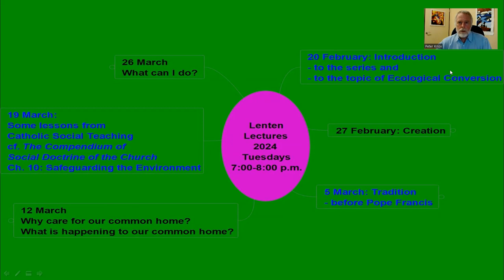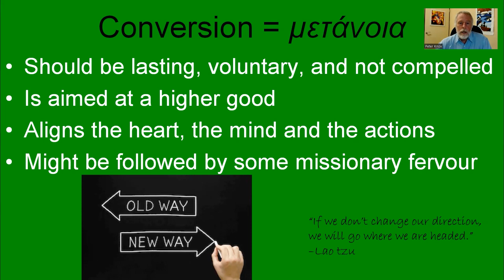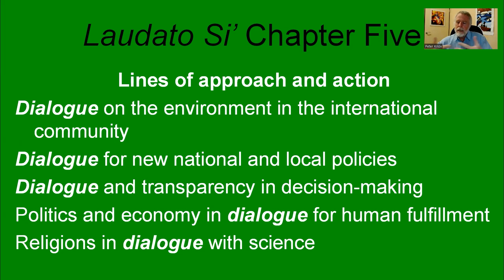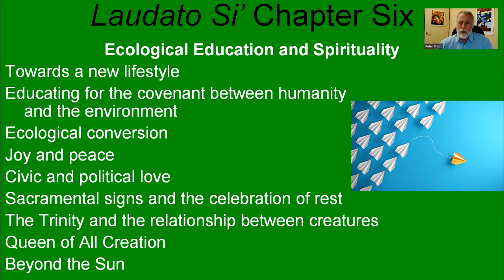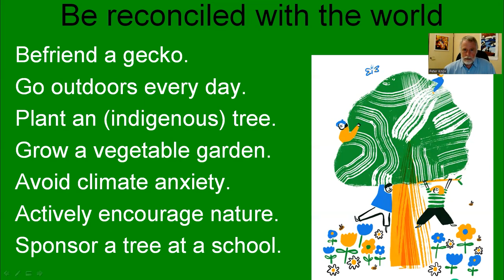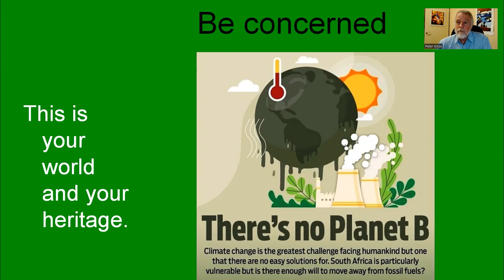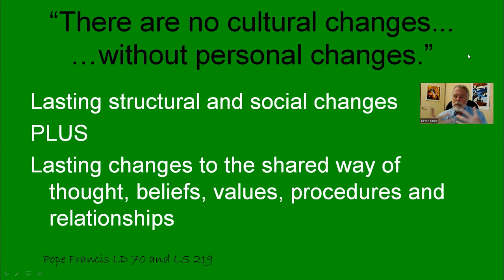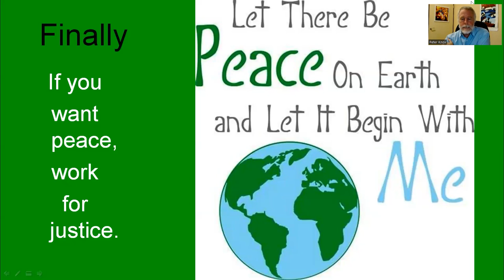Lenten Lectures 2024 week 6 with Fr Peter Knox on Ecological Conversation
In this final installment of the Jesuit Institute South Africa's Lenten Lecture series, Fr Peter Knox SJ, answers the question, "what can I do?"

We have heard about the spirituality and magisterial history of Christian ecology. We have heard what the scientists have said. Now we are invited to take concrete action as part of our ecological conversion.

This week offer's a variety of practical considerations to implement our ecological conversion.